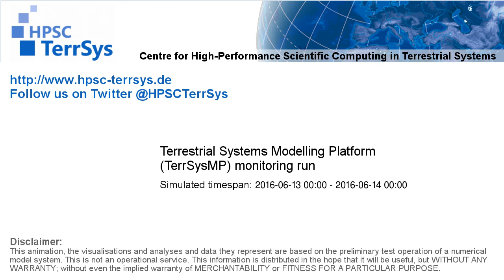TerrSysMP monitoring run 2016-06-13 - water column storage change - NRW (24h)